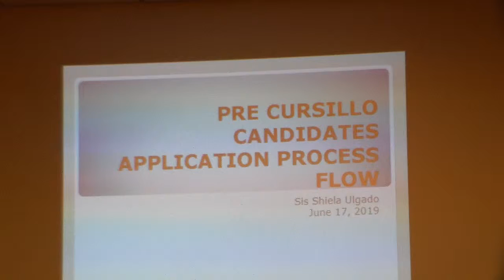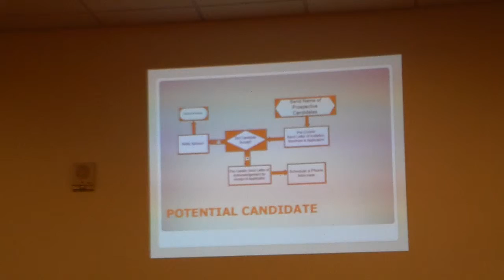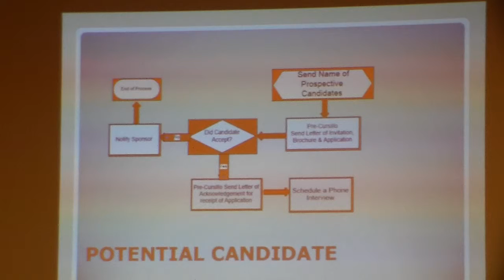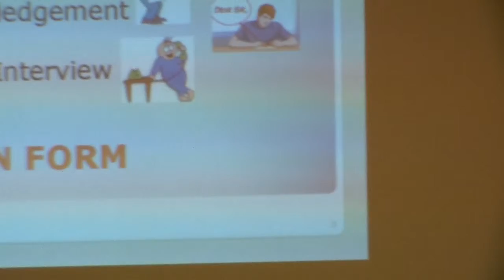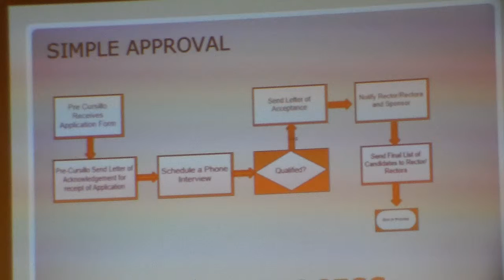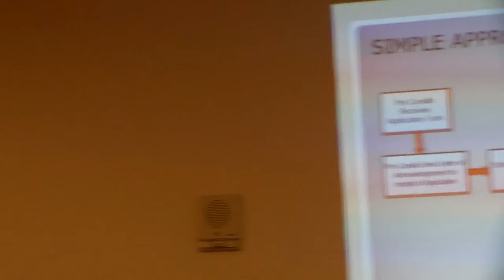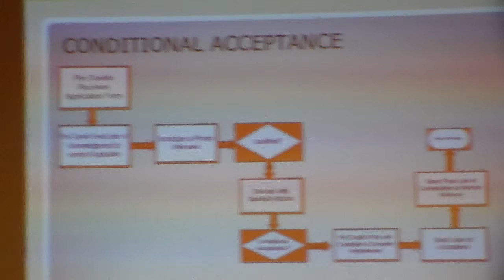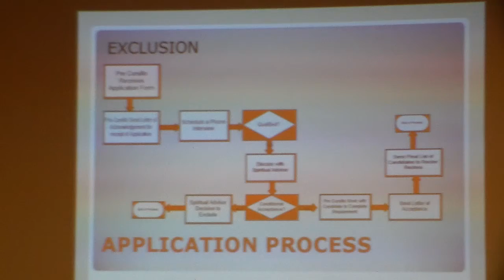SOLofFCC - Sis. Shiela Ulgado Talks on Pre-Cursillo Candidates Application Process. Video 1 of 1 .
SOLofFCC - Sis. Shiela Ulgado Talks on Pre-Cursillo Candidates Application Process Flow during the SOL meeting held on June 17, 2019 at the Parish Hall of the Cathedral of Christ the Light. Video 1 of 1.